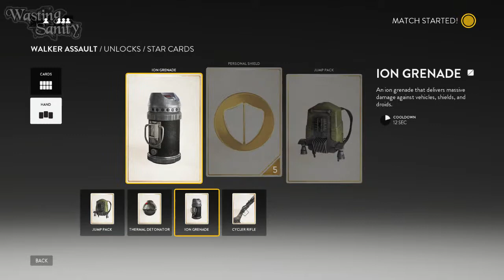Star Wars: Battlefront: Walker Assault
Showing off the game mode Walker Assault in Star Wars: Battlefront.